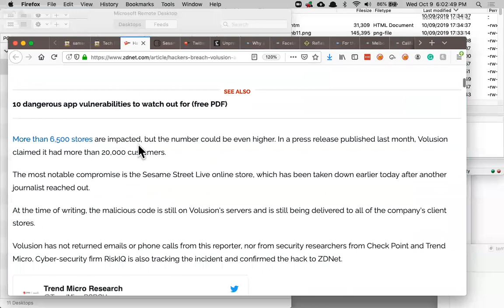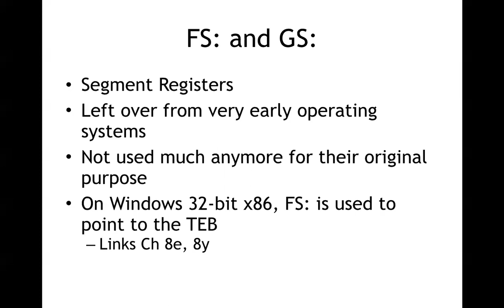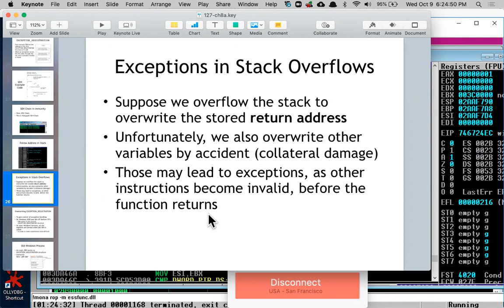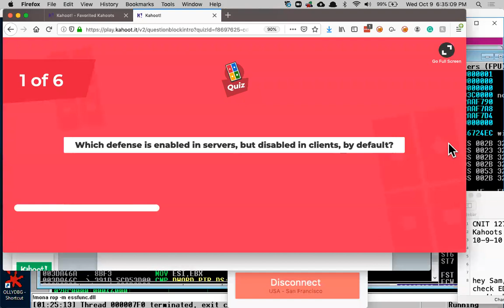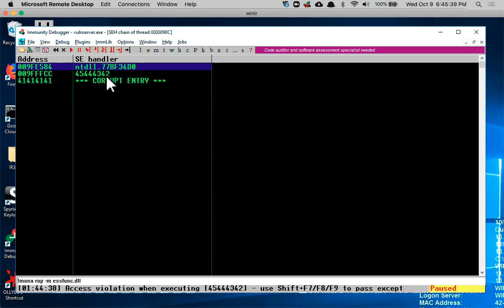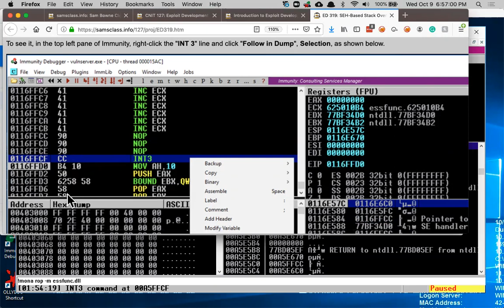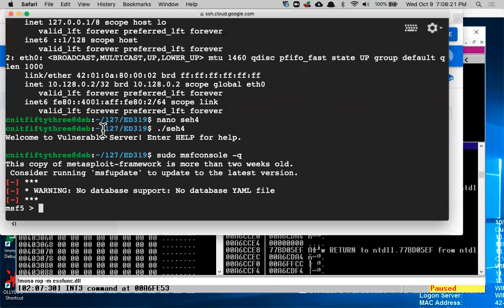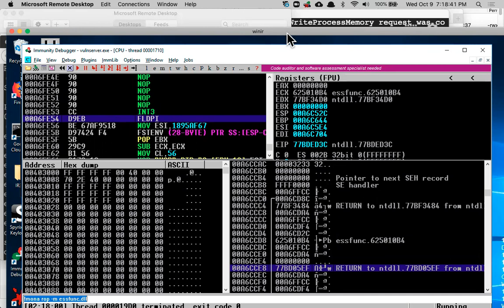CNIT 127: 8: Windows overflows (Part 1)